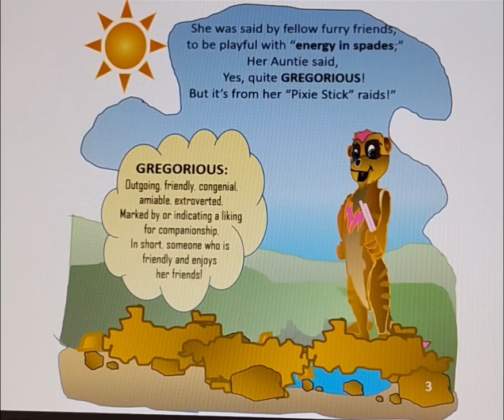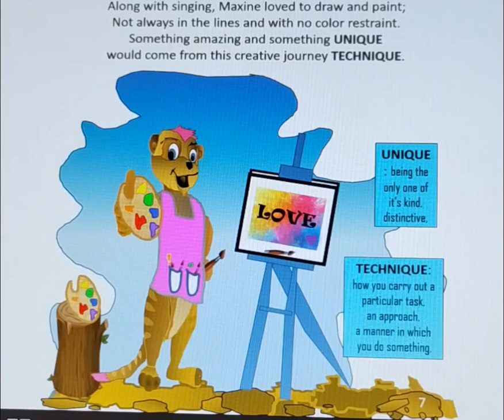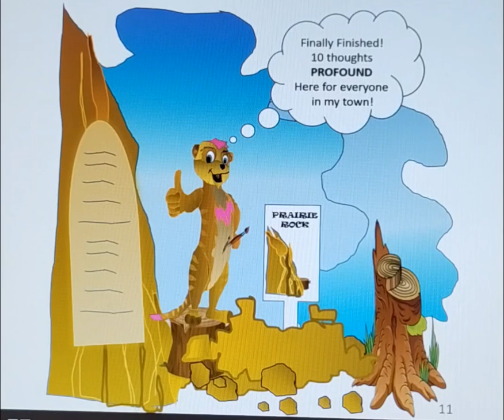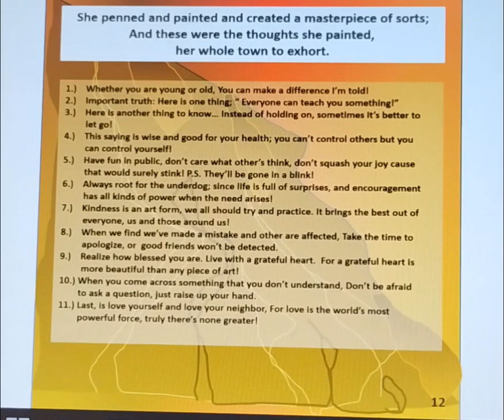Maxine the Meerkat with a Message by Adrianne Mohnhaupt (copyrights 2023)